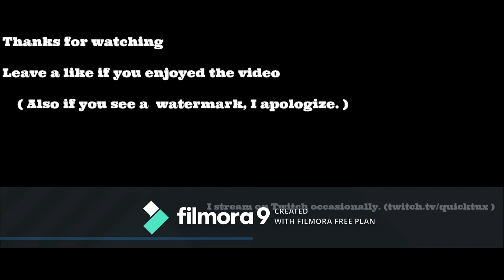When GTA gets CRAZY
Dumb and Funny Moments in the world of Los Santos and Blaine County